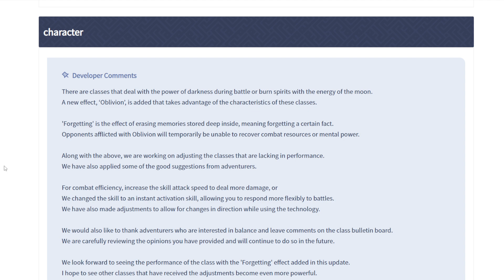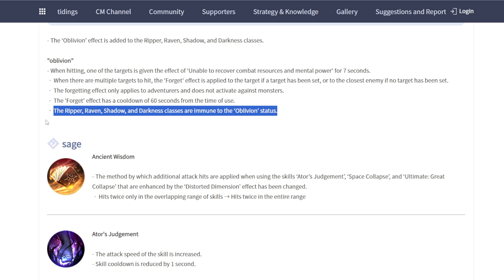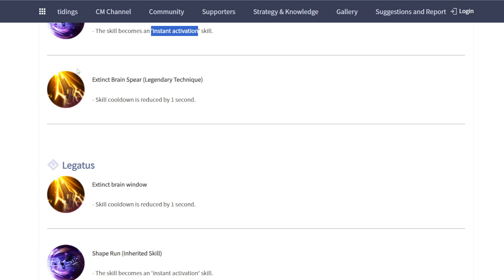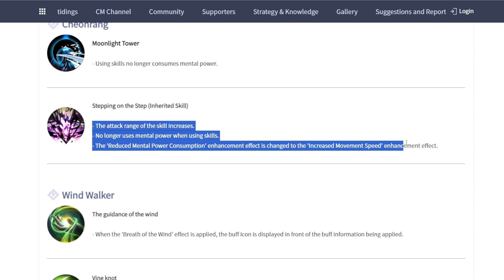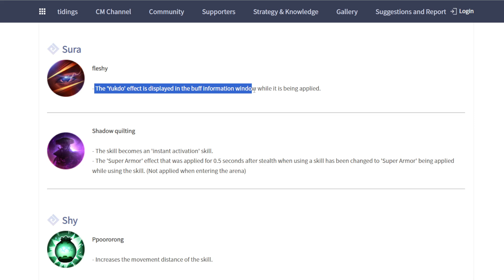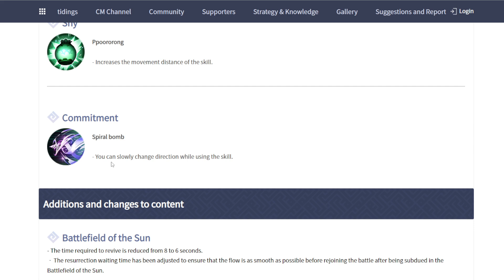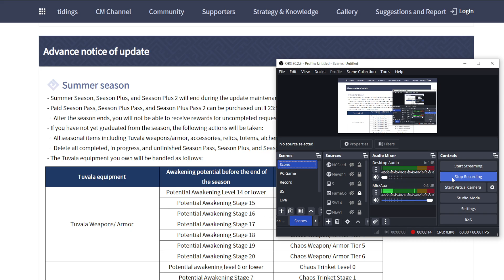Black Desert Mobile Event & Character Event EP 296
0:00 Intro & Event
1:08 Void Relic Materials
2:15 Patch Note